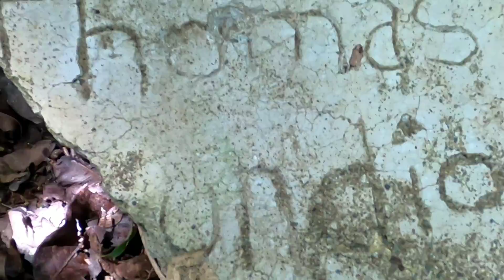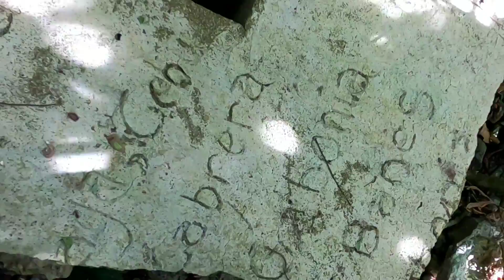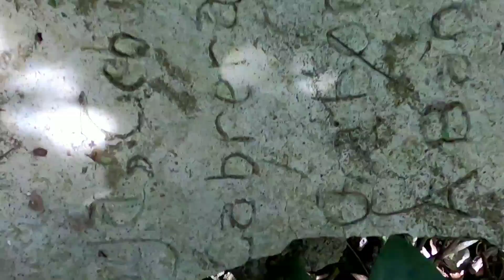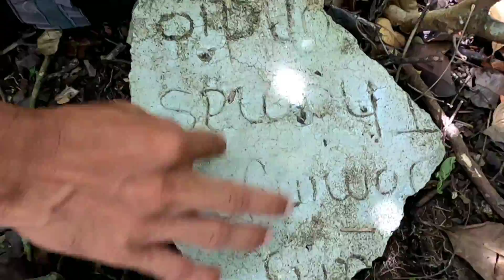KWEBA AT SEMENTERYO NG MGA HAPON NOONG WORLD WAR 2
wazzup guys if you like this video pls give me a thumbs up thanks all godbless